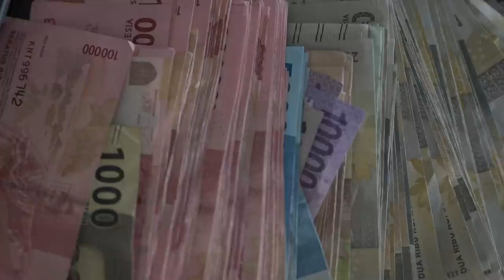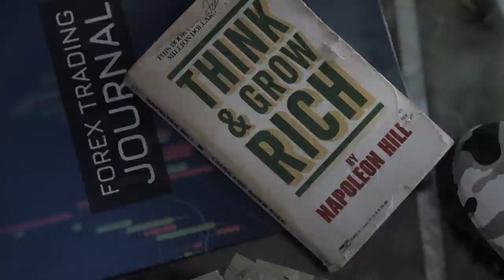Lee Durham-Survivor's Remorse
Watch the official music video of " Survivor's Remorse" by Lee Durham.

shot by: @bhunt_media/ instagram

follow Lee Durham:
@leedurhamjr / instagram
@fauntleeroi / twitter

Beat Produced by: @ProdjpBeatz / instagram